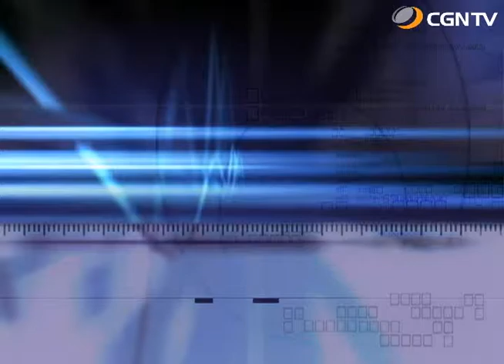[日本全国PraiseNews]274編 香川／ニューイヤープレイズイン香川 (山川 哲平)｜日本CGNTV